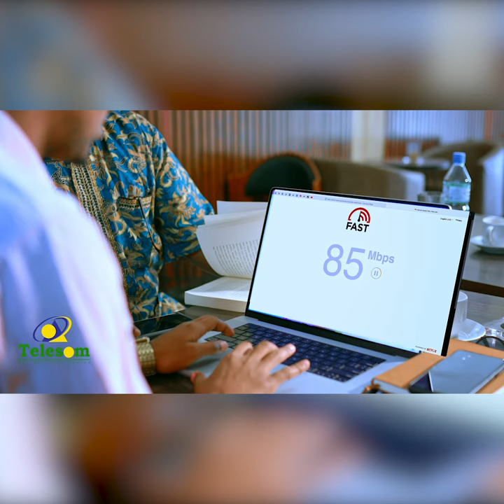Waa maxay sababta Musharax Cirro safarkiisi ugu xidhay Dacarta?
Musharax Cirro uu bulshada degmada Dacarta u sheegay sababta uu ugu soo gabagabeyay safarkiisi uu ku soo maray dalka.